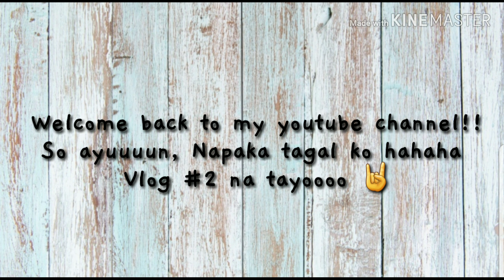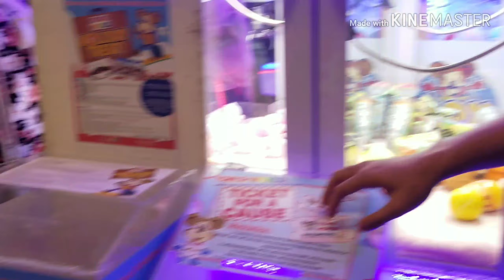Vlog#2 - FAMILY DAY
Hi guys!

Dahil umuwi ulit ang daddy ni zach ngayon, tuwang tuwa na ulit ang zachy namin ♥️ Nagwowork kasi ang daddy nya abroad kaya minsan lang sila magkita ☺

Panoorin nyo mga kulitan nilang dalawa at kung ano pa ang mga nangyari😂

Thankyou!